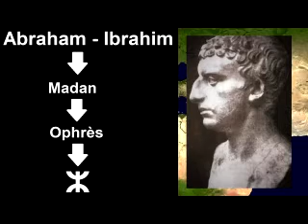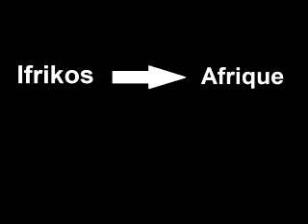L artiste Laid Haddadou : 95) L histoire de l Algerie ( chant éducatif en français )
L artiste Laid Haddadou interprète sa musique et les paroles de Abdenour Merzouk avec les enfants
Œuvre composée en 2003 et déposée auprès de l O.N.D.A